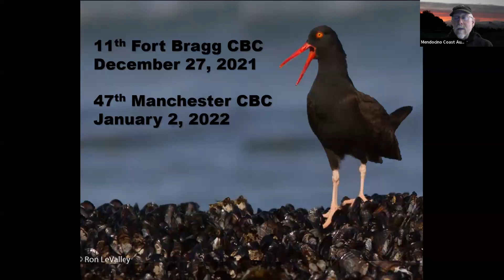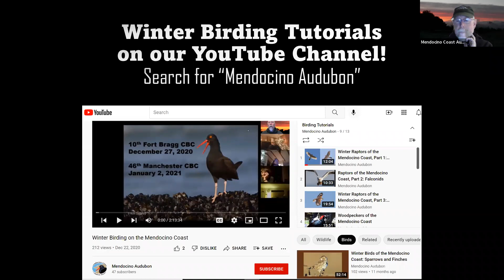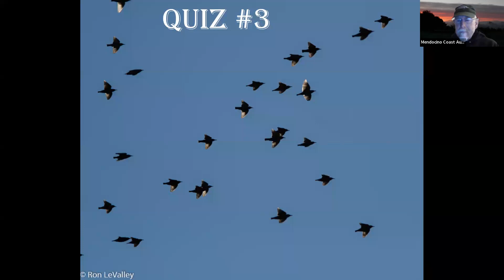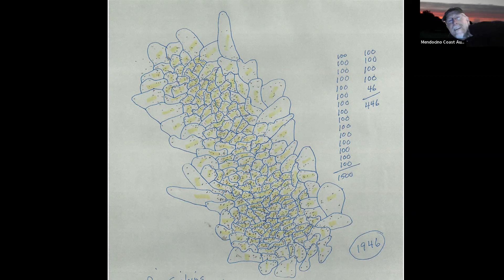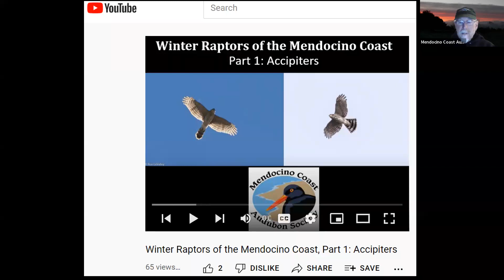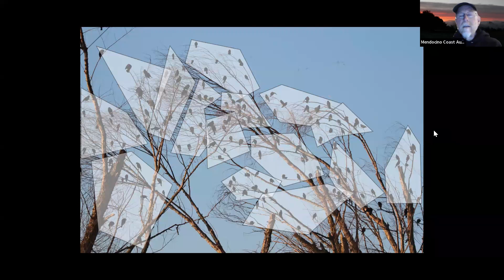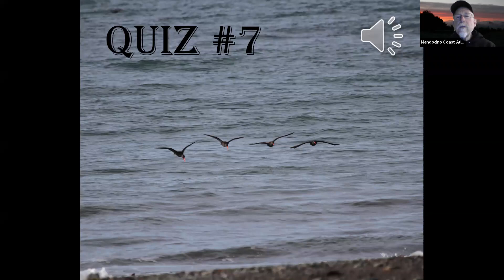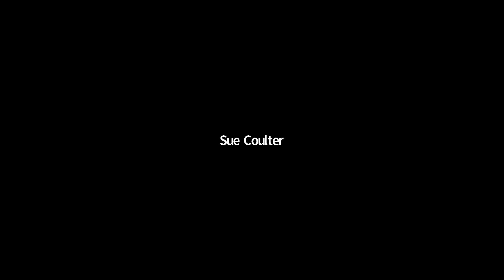Winter Birding on the Mendocino Coast 2021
This year we test your bird ID skills with a series of quizzes!  Find out which of our tutorial videos you need to review. Arranged by habitat and including partly obscured birds, mediocre photos, calls, and a drinking game!